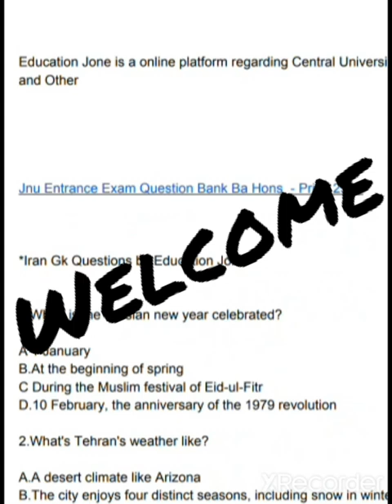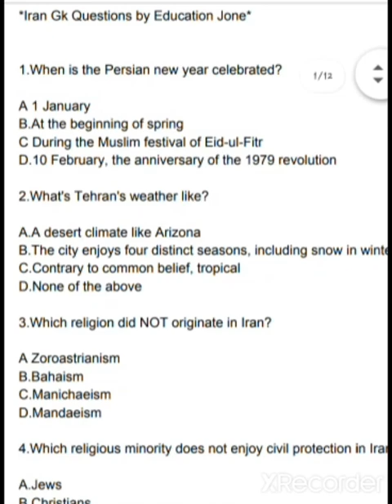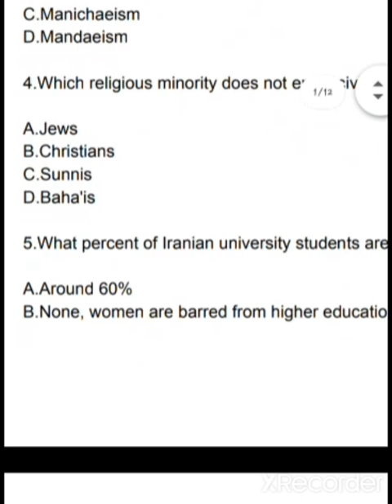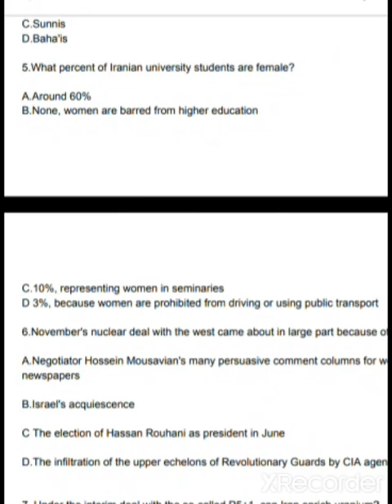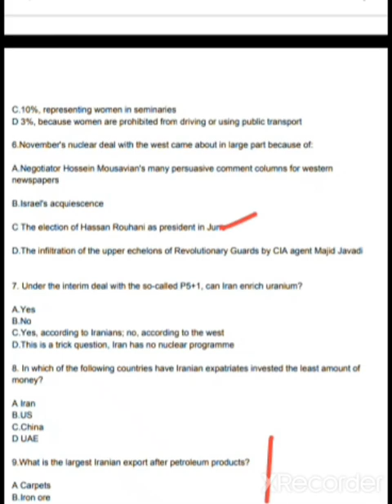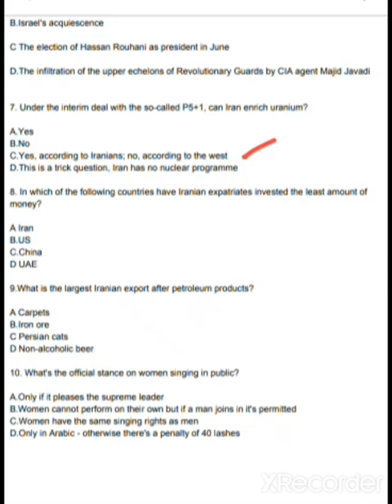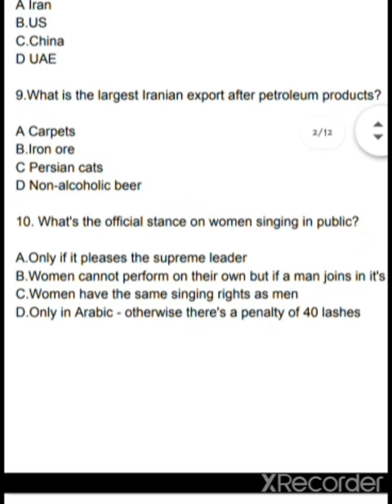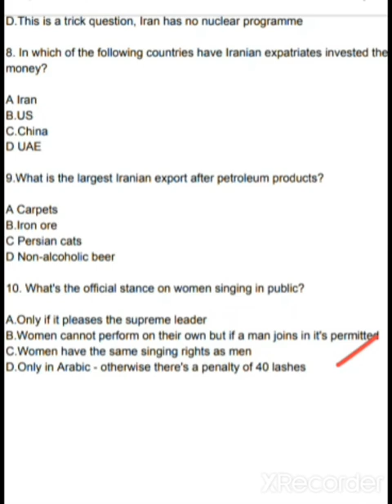Jnu Ba Hons Free Question Series Start | Ba Hons Important Question Series Part 1 By Pooja mam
Join Telegram Channel For pdf files...

Jnuee 2020

Jnuee 2020  Question Bank. By Education Jone

Education Jone

Education Jone is a Online Teaching Platform Regarding
Central University Of Jnu ,Bhu , Jamia, Amu ,Eflu, Du And Other Central University's .. We Not Guide For Private University And Institute

You Can Follow On YouTube Channel
For Jnuee Regular Update

Registration Start For Ma Hindi Question Bank